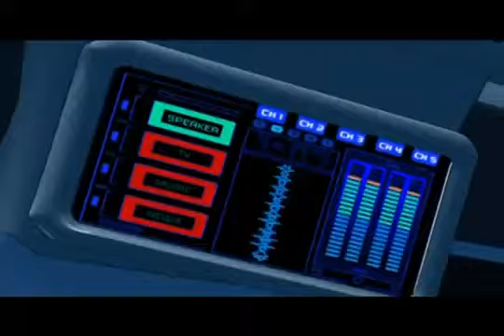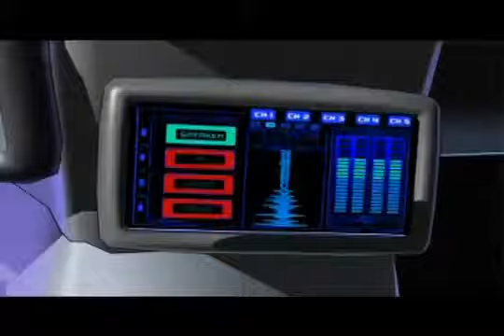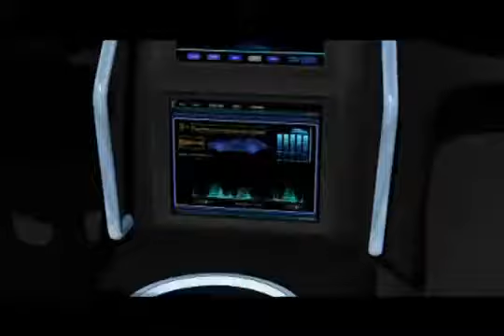Game Word | Hot Wheels World Race Part 9-12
Seek the world of hot wheels race game. presenting.
hot wheels world race part 9-12 ..  :) :) :)